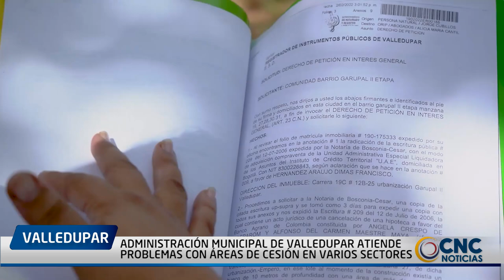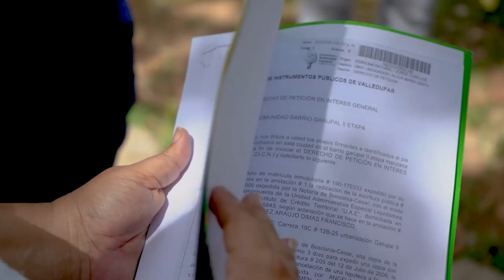ADMINISTRACIÓN MUNICIPAL DE VALLEDUPAR ATIENDE PROBLEMAS CON ÁREAS DE CESIÓN EN VARIOS SECTORES